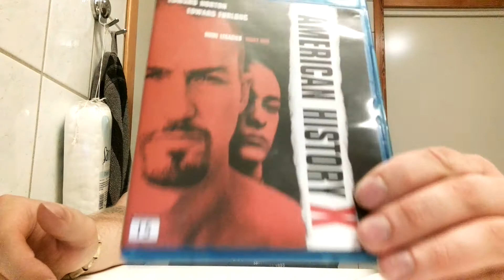American History X.